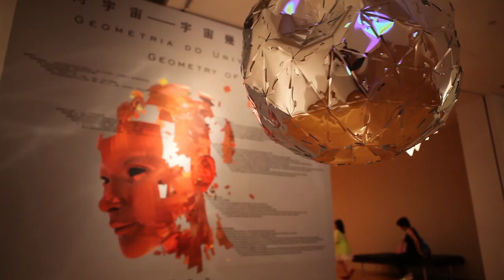Geomertic of the universe Akin Vong exhibition 2016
Macau Museum of Art